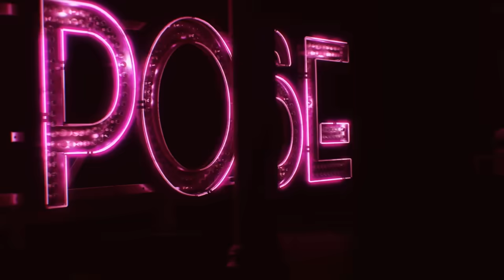"Never Knew Love Like This Before" Stephanie Mills (Barry Harris Club Mix)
Club Mix by Barry Harris (of Thunderpuss & Kon Kan).
Video REmix by Andy Ajar